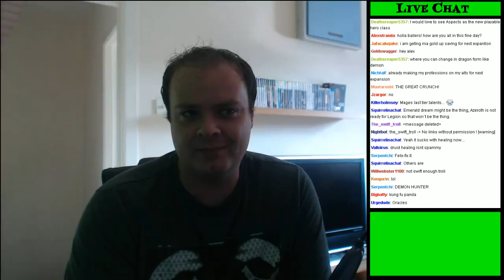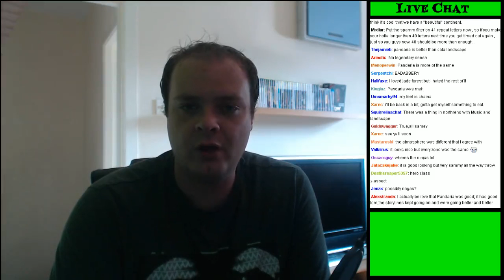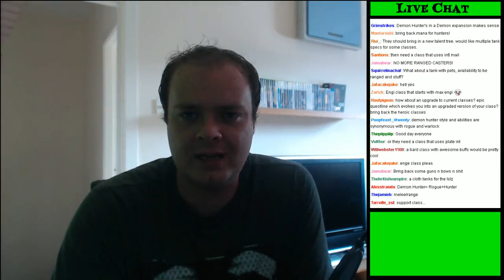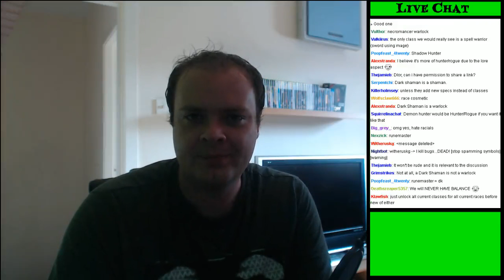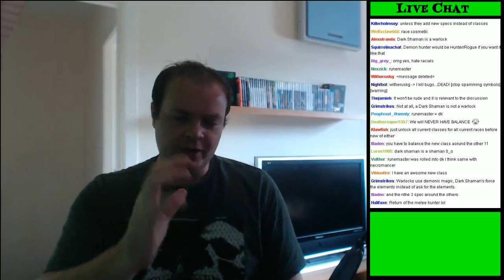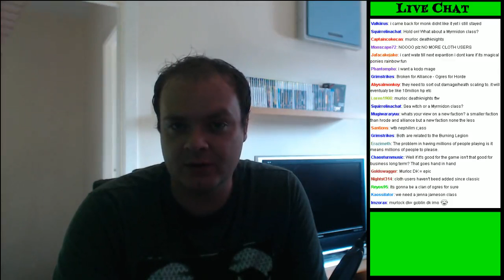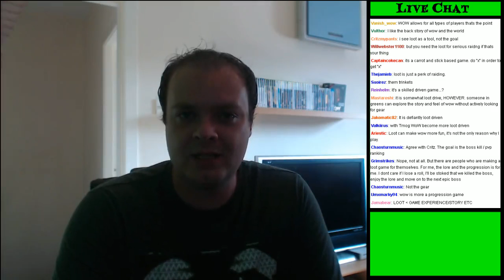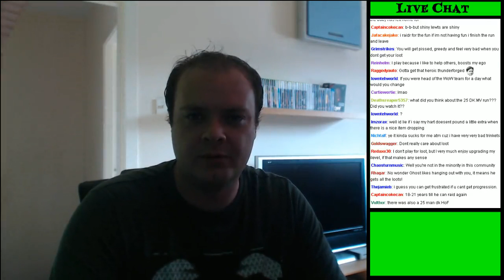The Daily Preach - Want a New Class?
two large questions for the community to chomp over before our discussions on Thursday